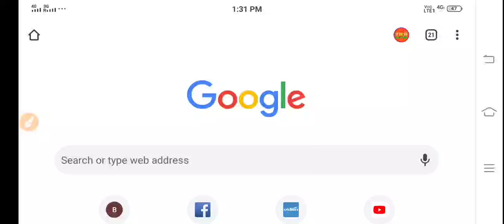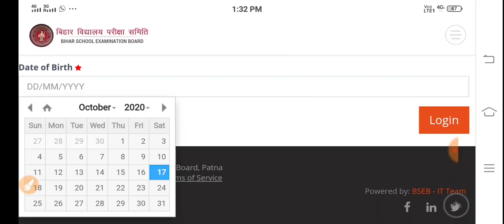Stet Answer Key Out किसको कितना आया Downlod Kaise Kare Link Activate 100 % working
WELCOME TO YOUR CHANNEL  'SARKARI JOB NET'

2nd website - biharstet2019.in

Bihar School Examination Bord (B.S.E.B) Patna is
Conducting recruitment exam for 37,335+ Teacher
posts. Today is the first day of the exam. This exam
is to be conducted in three shifts. So here I am
providing live report of the exam center after the first
shift. It will be helpful for the candidate's who are
going to appear for this exam in future. Some
candidates coming out of examination hall told us
that the overall difficulty level of the test/exam paper
was moderate. The also told us that some questions
from Bihar STET exams where repeated in this
exam.So please make sure to watching this video till
the end.